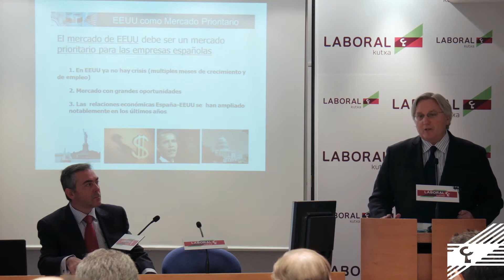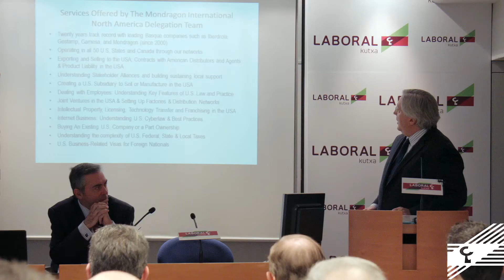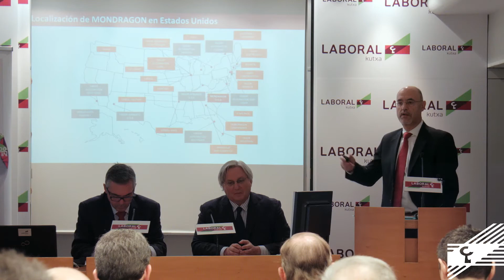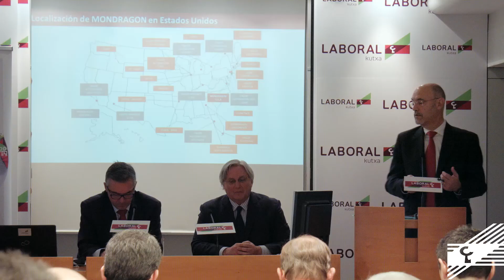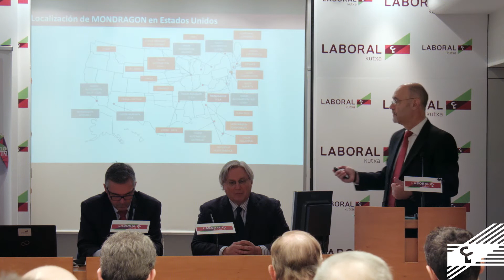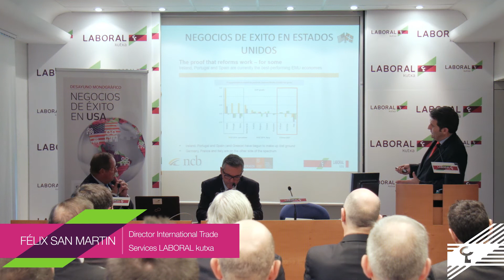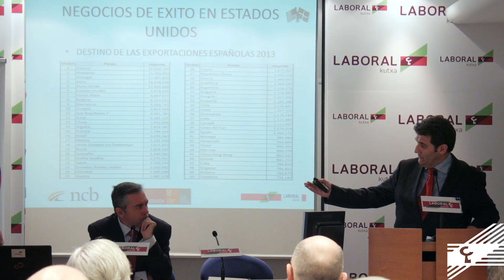Resumen de la jornada ¿Cómo hacer negocios con éxito en USA?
Ya tenemos el esperado resumen de la jornada organizada por Banca para Empresas LABORAL Kutxa sobre cómo hacer negocios en USA.

Si quieres conocer todas las claves y consejos para hacer negocios en USA no te pierdas el siguiente vídeo con la ponencia de Michael Peck, delegado de Mondragon Internacional: